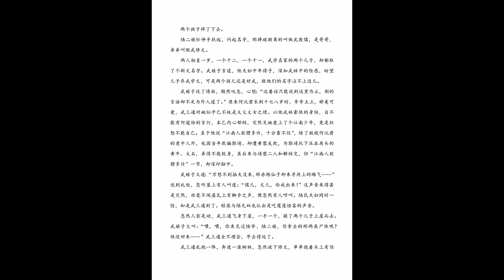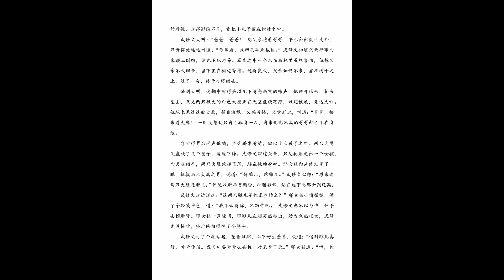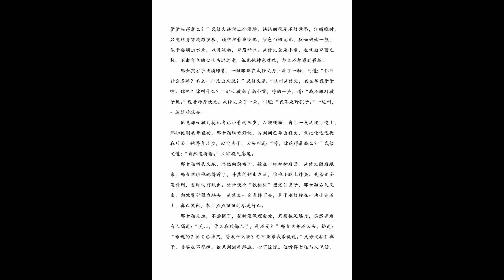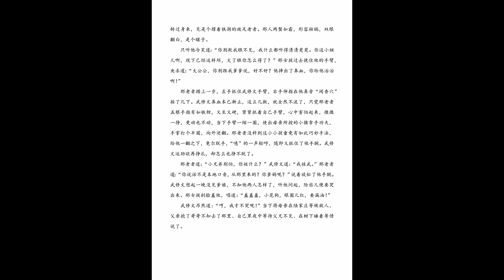神雕侠侣 有声剧 第5集 武家兄弟